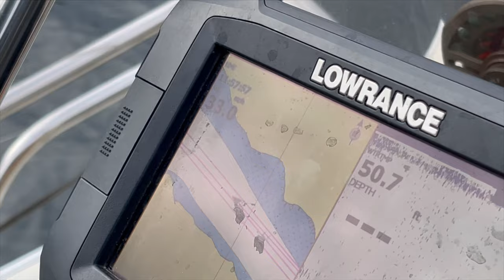Chasing Cutthroat Trout on Vancouver Island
LOVE TO FISH?

🎣 In this thrilling episode, we take you on a journey through the pristine wilderness of Vancouver Island, in search of Cutthroat Trout. Nestled amidst lush forests and crystal-clear waters, our adventure takes us across 28km of the lake and promises breathtaking scenery and the thrill of the catch.

Whether you're a seasoned angler or a beginner, you'll learn valuable skills and techniques that will help you catch more fish and enjoy the thrill of the chase. So grab your gear and get ready to experience the excitement of what the west coast has to offer.

“Against the Grain”  Will Harrison
“Chasing That Rainbow”  River Run Dry
“Nice Doin Business”  River Run Dry
“Get My Point”  Codey Randall
“Rub Off on Me”  River Run Dry
“By The Trainyard”  Tigerblood Jewel
“Getting Tipsy”  Fox Morrow
“Choo Choo”  Stonekeepers
“The Old Timer”  Tigerblood Jewell
“Perpetual Transit”  Walt Adams
“Above As Below”  Blood Red Sun